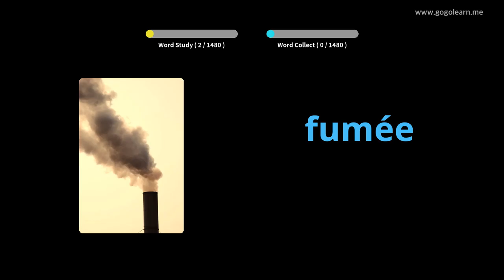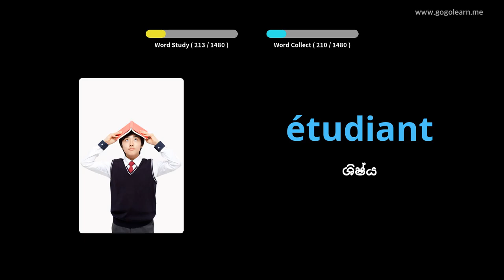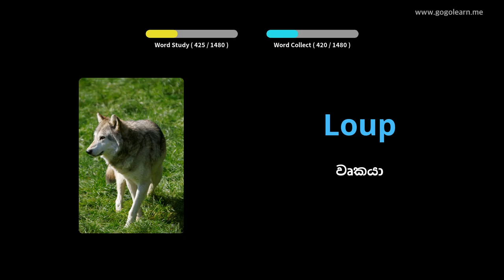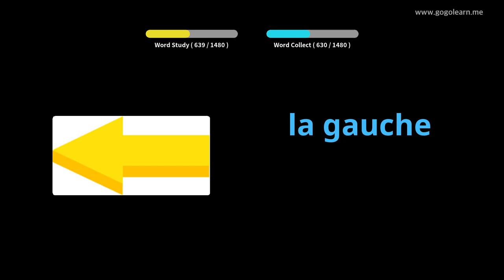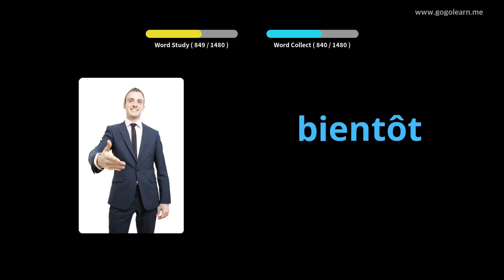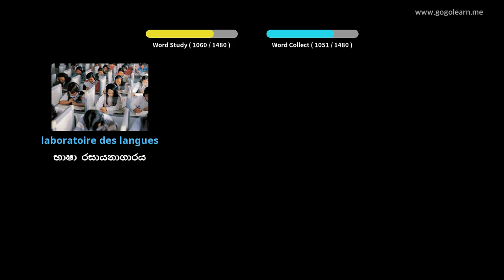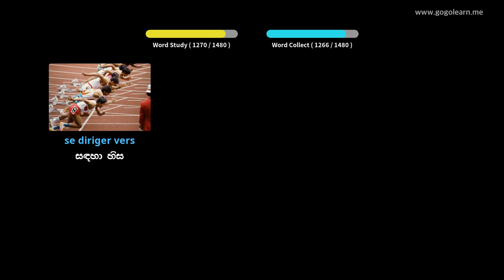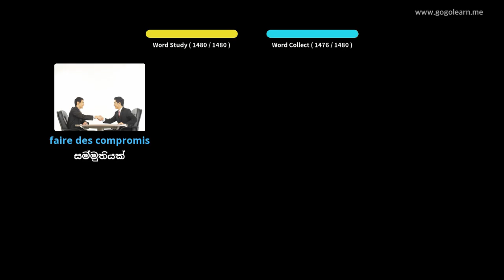ප්‍රංශ වාග් මාලාව මූලික | ගොලර්න්